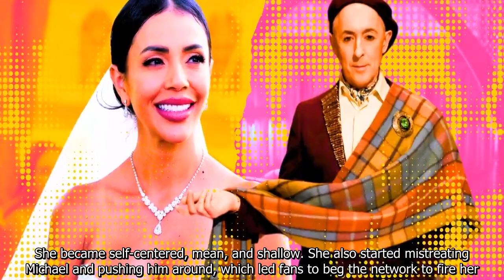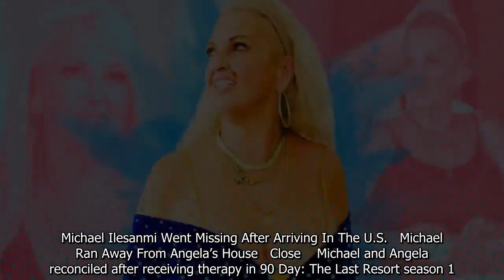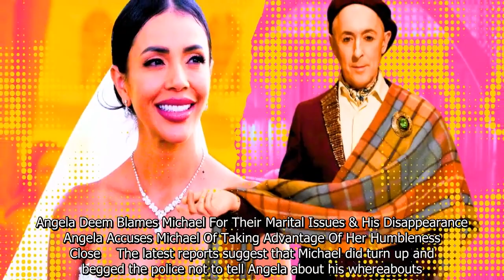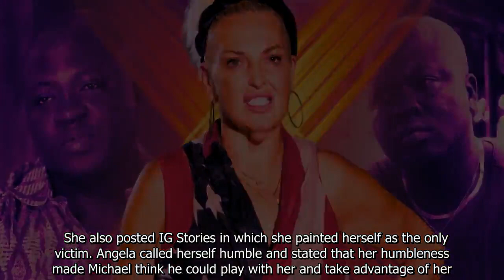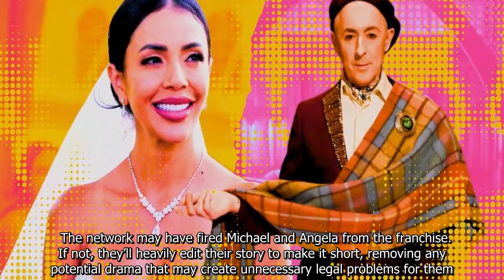90 Day Fiancé: Angela Deem Is Grasping At Straws Amid Michael Ilesanmi’s Disappearance (Why I Think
90 Day Fiancé: Angela Deem Is Grasping At Straws Amid Michael Ilesanmi’s Disappearance (Why I Think She’s No Longer A Reality TV Icon).
90 Day Fiance offers a unique look into the world of international dating and matrimony.
Using a unique 90-day fiance visa, the K-1 visa, the foreigners will travel to the U.S. to live with their overseas partners for the first time. The couples must marry before their visas expire in 90 days, or the visiting partner will have to return home. They'll have to overcome language barriers, culture shock and skeptical friends and family—all with a clock Bayly 2023
jaime bayly show completo
jaime bayly show 2023
jaime bayly houy